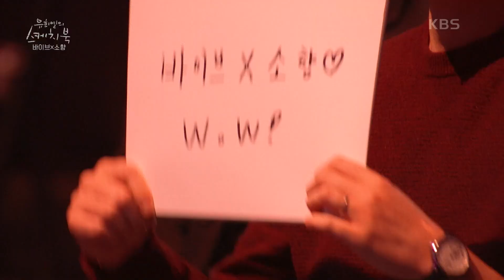글.디와 함께 하게 된 애절함 끝판왕! 걱정을 한 번에 날려버린 바이브의 큰 그림 [유희열의 스케치북/You Heeyeol’s Sketchbook] | KBS 220218 방송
글.디와 함께 하게 된 애절함 끝판왕! 걱정을 한 번에 날려버린 바이브의 큰 그림